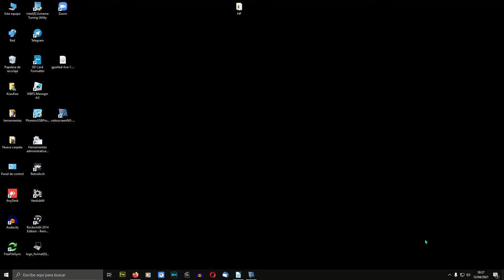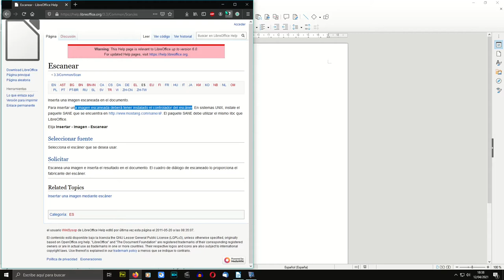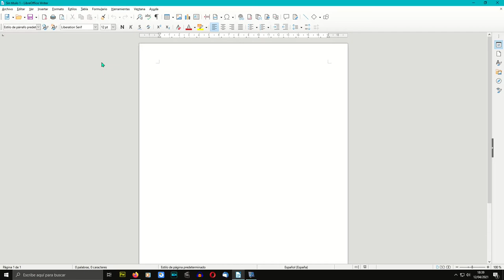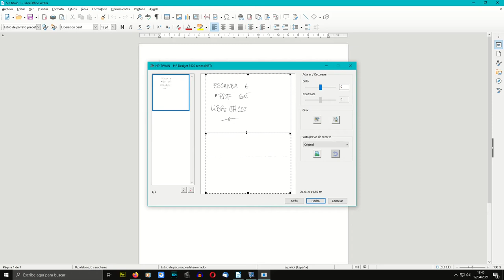Escanear a *PDF con LibreOffice (Castellano)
Pequeño apunte de cómo podemos escanear  a pdf usando herramienta LibreOffice, el cual encontramos para diversos sistema operativos.
NOTA: Tener los drivers del escaner /multifunción instalado ;)